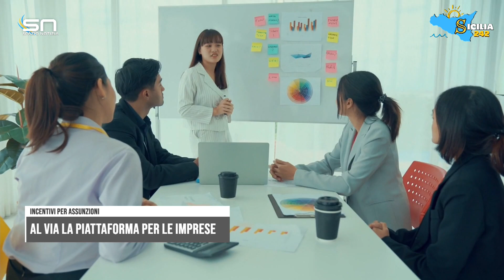Incentivi per assunzioni, al via la piattaforma per le imprese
Incentivi per assunzioni, al via la piattaforma per le imprese. L'assessore Albano: "Benefici per 1.350 lavoratori"